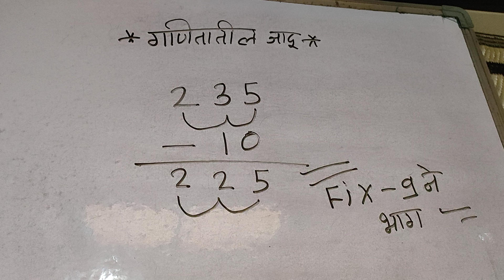गणितातील Magic tricks पाहूया. प्रत्येक स्पर्धा परीक्षेत येणारा प्रश्न सोडवूया fast.